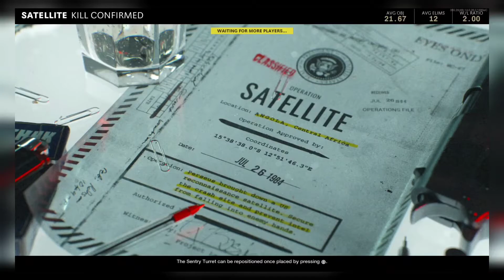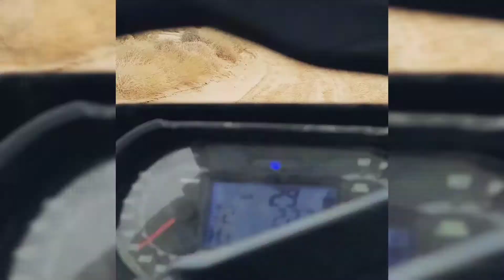Satellite Out of Map: UTV/ATV Off Road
Satellite Out Of Map is not really a Glitch, it's about me (IRL) off roading in the California Mountains and it reminds me of the map satellite. If you enjoy

This video was filmed and edited using my mobile phone.

Video equipment:
Samsung Note 20 mobile phone
Video Software:
Inshot Video App

Musician: Jeff Kaale